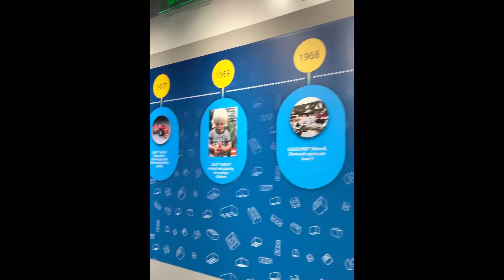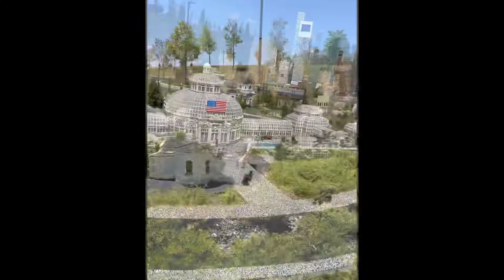Legoland NY July 2022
We head to Legoland NY for the day. It was a super hot day in July but the crowds were low.